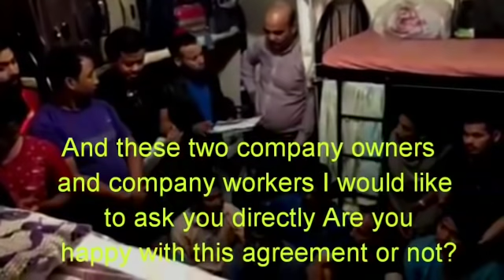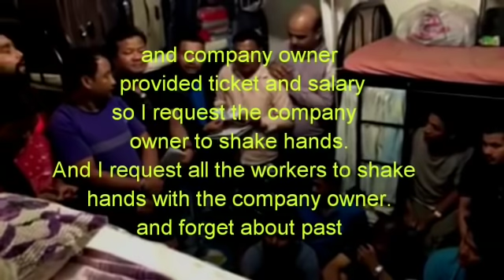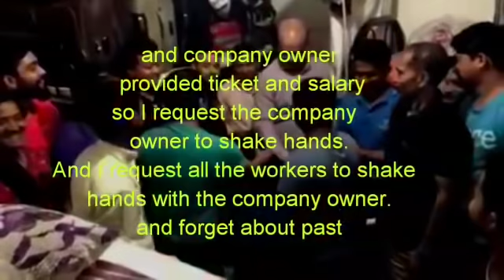The workers rights: Mistreated and abused Nepali workers in Qatar happy to return back to Nepal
Nepali workers whom have been mistreated and suffering with poor labor conditions and wages working in Qatar rejoicing after finally being able to go back to Nepal.